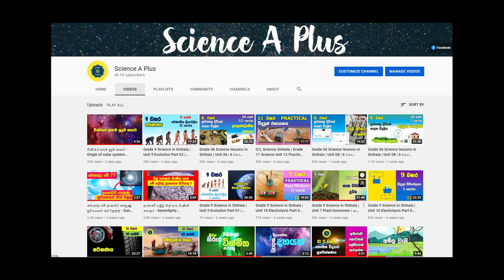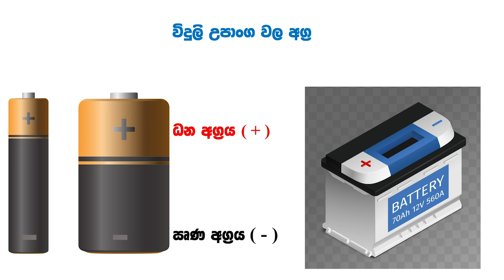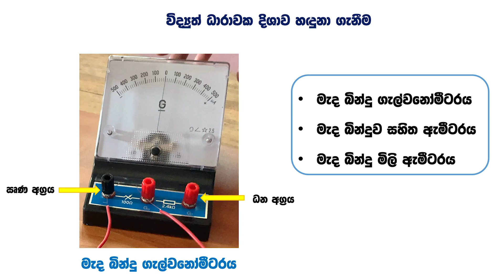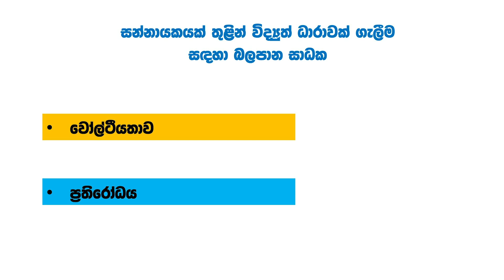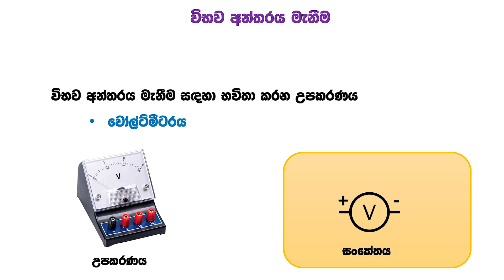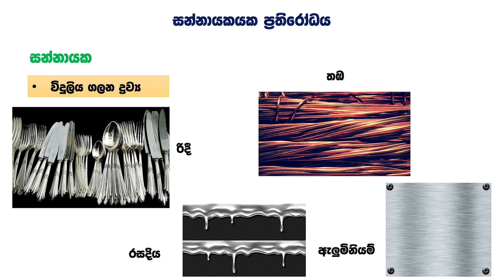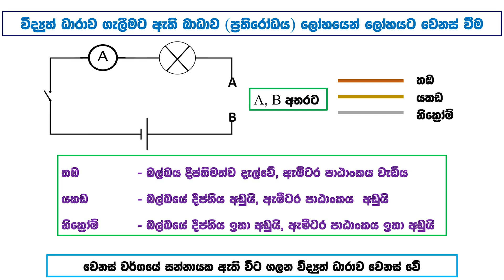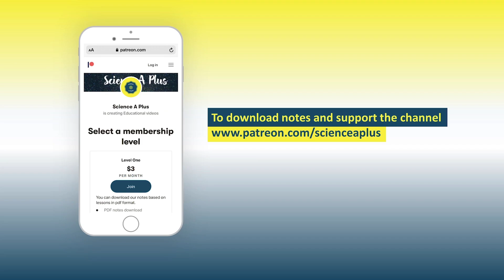Grade 8 Science Unit 7 | ධාරා විද්‍යුතය පිළිබඳව මිනුම්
Learn  grade 8 Science lessons from Science A Plus in Sinhala medium.
This lesson is about electricity and its measurements , ammeter , voltmeter , ohmmeter , electricity, electric motor , dhara widyuthaya , dara vidyutaya pilibanda minum, dhara vidyutaya , dara widyuthaya

Attributions